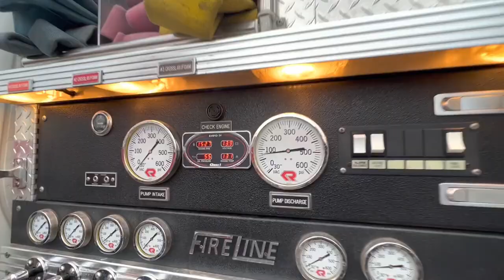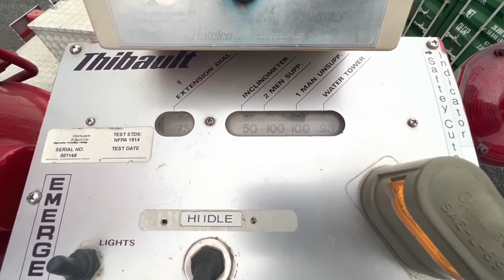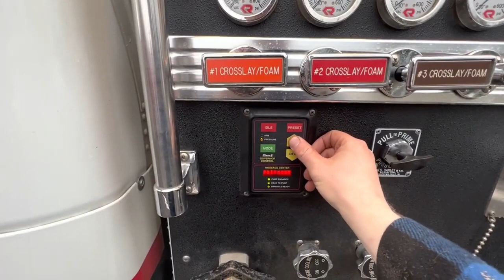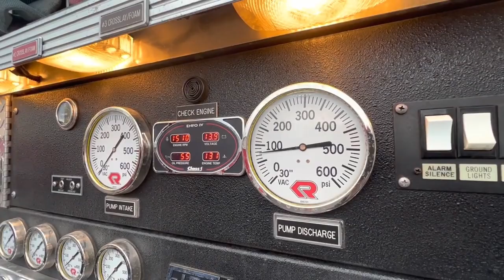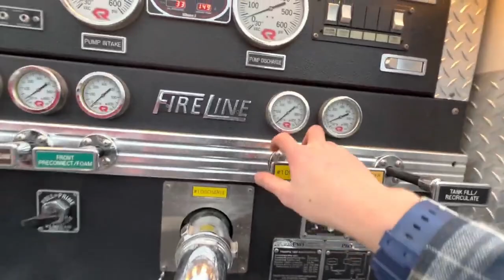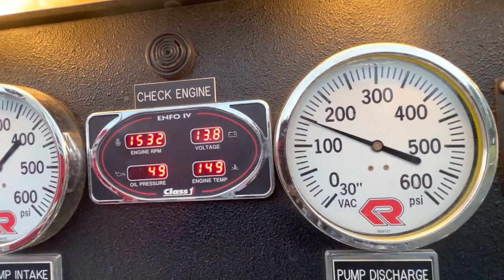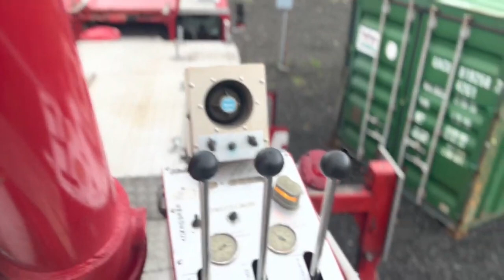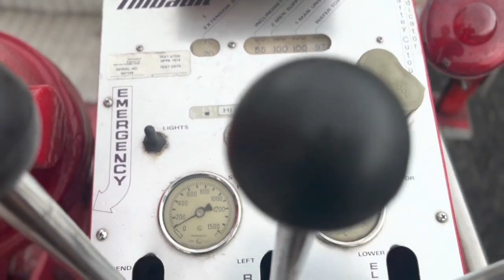Climbing a 100ft Ladder Truck!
Climbing a 100ft Ladder Truck! 1983 Thibault Ladder Truck Firetruck Operation!

Products In Our Videos:
Tool Set
Our Drone